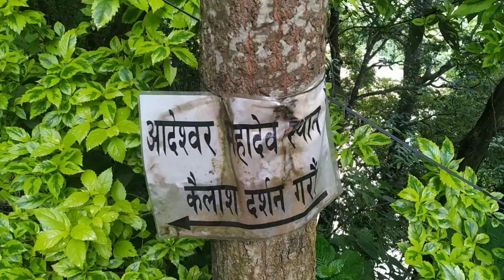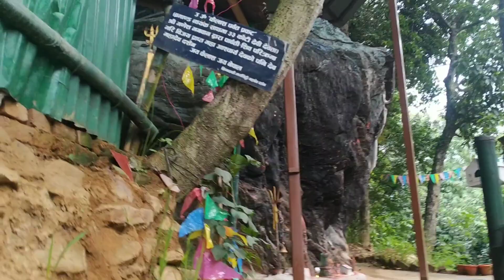आदेश्वर महादेव||Aadeshwor mahadev||aadeshwor mahade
आदेश्वर महादेव

Aadeshwor mahadev

aadeshwor mahade

youtube youtube video devo ka dev mahadev hindu new vlog madev vlog youtube vlog tour star bharat devon ke dev. mahadev devon ke dev... mahadev

star bharat hindi serial
star bharat channel
star bharat all serial
vlogs
mahadev song
mahadev bhajan
pashupatinath temple
pashupatinath temple nepal
pashupatinath mandir